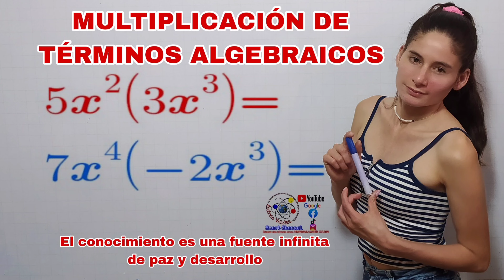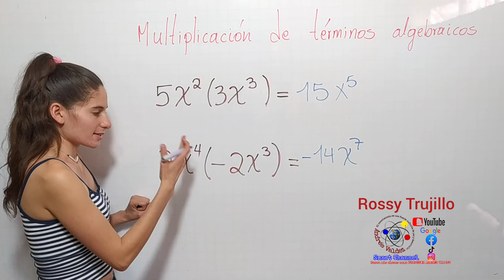MULTIPLICACIÓN DE TERMINOS ALGEBRAICOS Rossy Trujillo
MULTIPLICACIÓN DE TERMINOS ALGEBRAICOS
Rossy Trujillo
Paso a paso se resuelve un ejercicio
Smart Channel